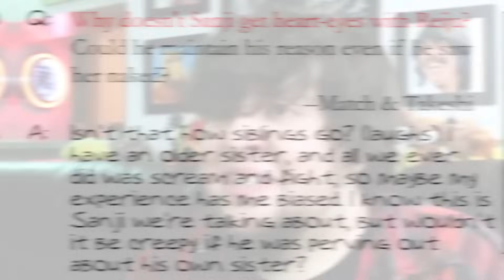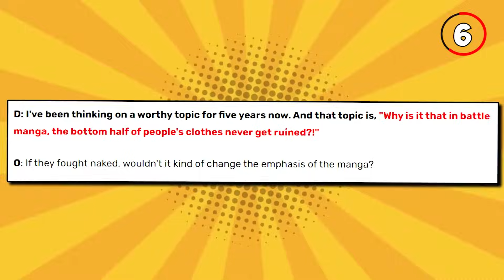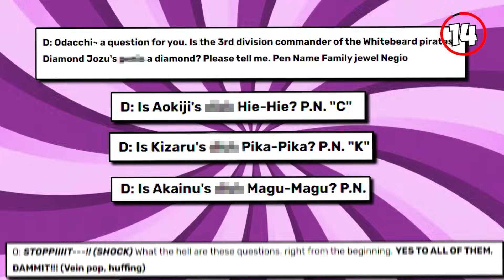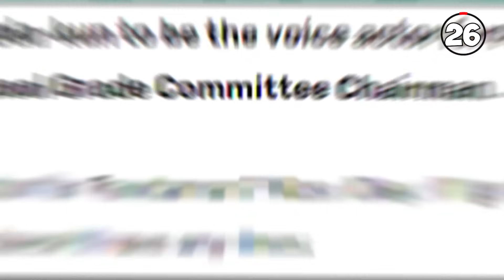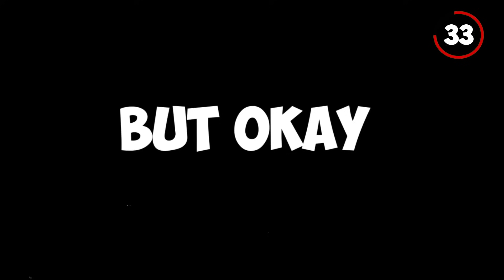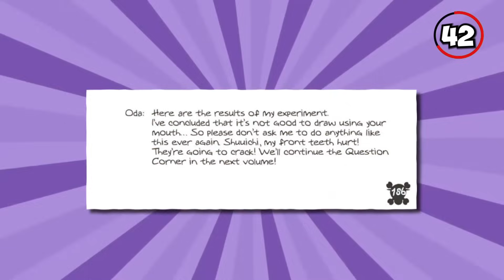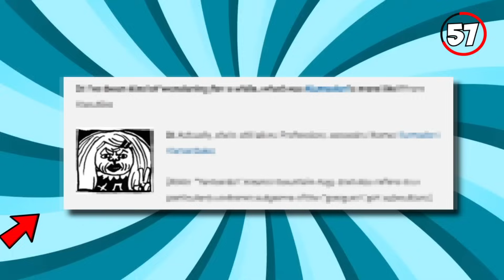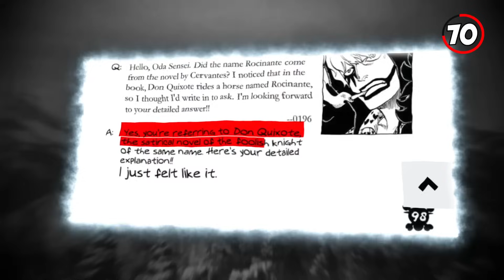70 Funniest / Weirdest Questions Oda Answered in the SBS Corner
In this video we present the 70 Hilarious Questions that Fans Asked Oda in the SBS Corner

In this channel you can expect some of the best content on One Piece!